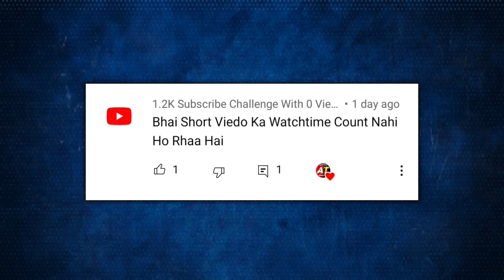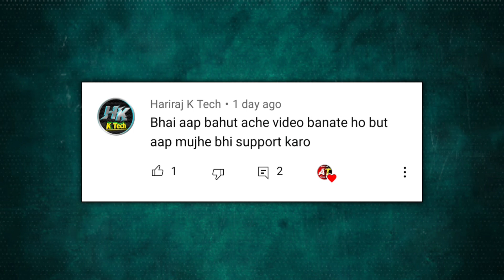My First Sunday Qna Viedo | Shorts Watchime Count Nahi Ho Raha Hai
Dosto Aaj Ke Is Video Maine Apko Bataya Huya Hai Ki My First Sunday Qna Viedo | Shorts Watchime Count Nahi Ho Raha Hai

हर प्रकार की technical video, youtube tips और youtube tutorial पाने के लिए जुड़ सकते हैं हमारे channel " Adraw Tech " में |

♻️Your Question
my first qna video
qna video
my first sunday qna video
my first sunday ki video
sunday qna
Shorts Viedo ka Watchime Count Nahi Ho Raha Hai
sunday qna video
adraw tech qna video
adraw tech first qna
qna video first
aap bahut accha Viedo Banate Ho
promotion

Rupesh Mandal
From - Jamui Bihar ( India )